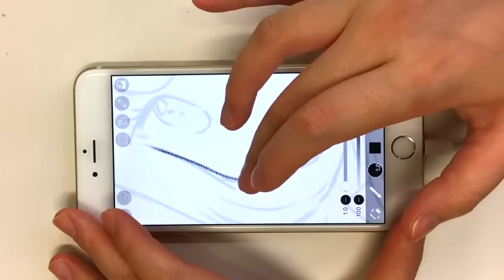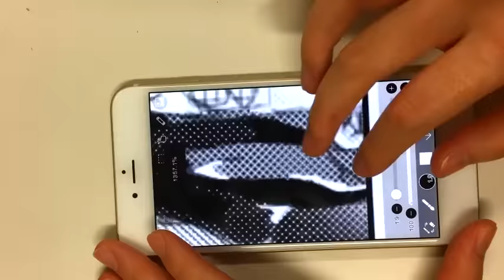【ibisPaint】Frame Divider function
【Frame Divider function】This is Misa. A frame divider function for manga was added to ibis Paint! It is very convenient because beautiful frames are easily divided. Let's use it for drawing manga.